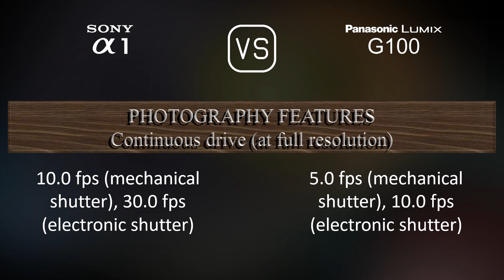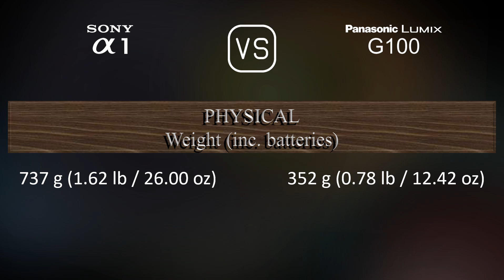Sony A1 vs. Panasonic Lumix G100: A Comparison of Specifications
This video overviews the Sony A1 and the Panasonic Lumix G100 in a parallel comparison of specifications.

00:25 LAUNCH
00:33 BODY
00:40 SENSOR
01:01 IMAGE
01:16 OPTICS & FOCUS
01:41 SCREEN
01:58 VIEWFINDER
02:13 PHOTOGRAPHY FEATURES
03:06 VIDEOGRAPHY FEATURES
03:20 STORAGE
03:24 CONNECTIVITY
03:49 PHYSICAL
04:07 MISC